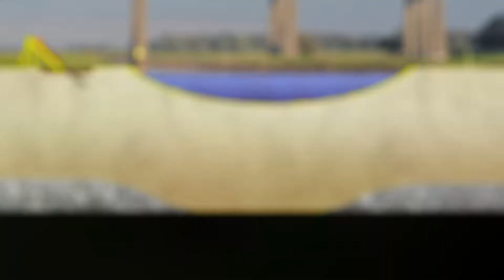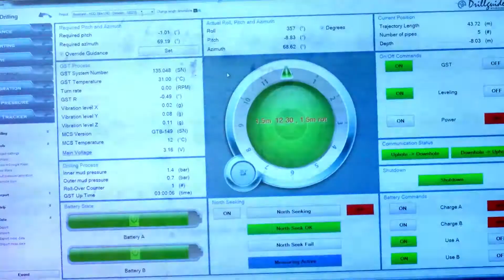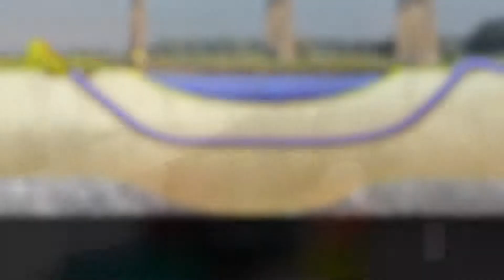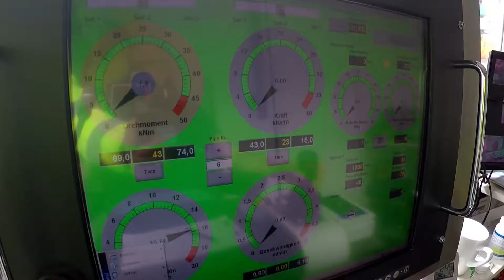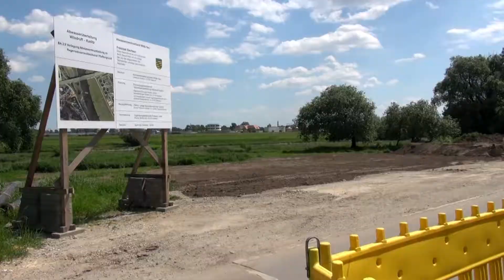Film Pfaffinger Düker Dresden BEERMANN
Abwasserüberleitung Wilsdruff- Kläranlage Dresden-Kaditz BA 2.10